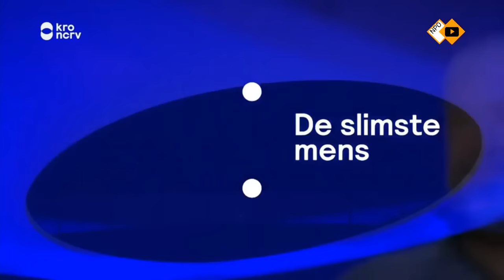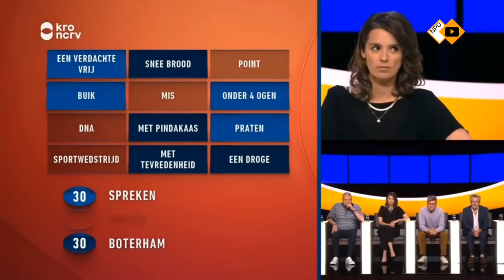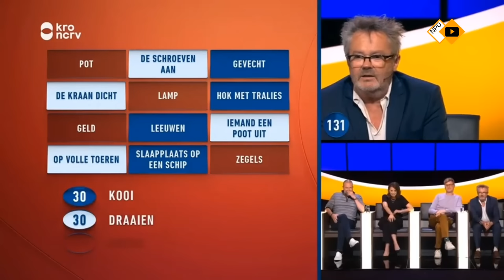De Slimste Mens | All Stars: A02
In deze vijfdelige online serie strijden niet drie maar vier kandidaten per aflevering tegen elkaar. De winnaar van elke aflevering krijgt een plekje in de finale. Met vandaag George van Houts, Marieke van de Zilver, Bram Douwes en Jeroen Kijk in de Vegte.